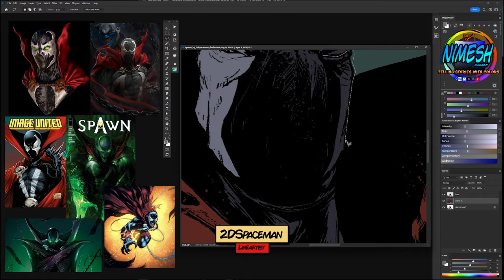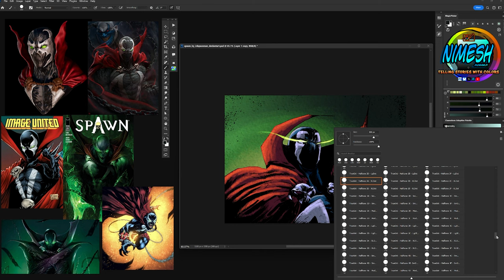Spawnuary Time Lapse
Everyone seem to be doing the Spawnuary and since i had a bit of free time, i decided to color this Spawn that was drawn by 2DSpaceman and did this timelapse video for you to enjoy!